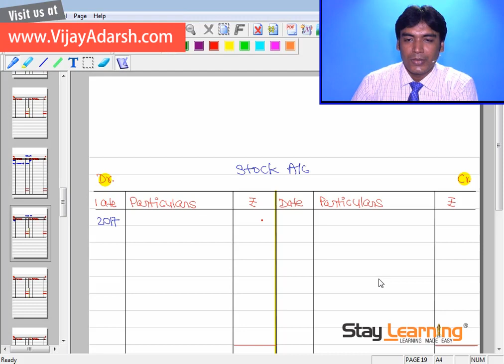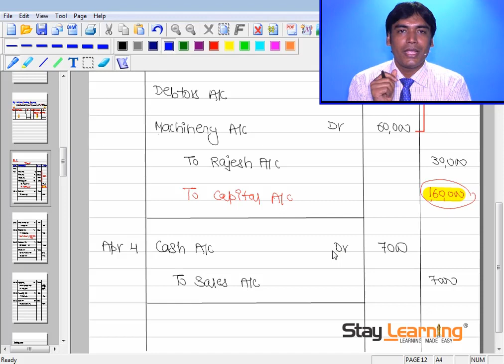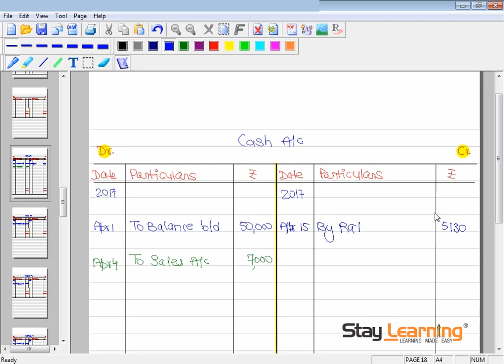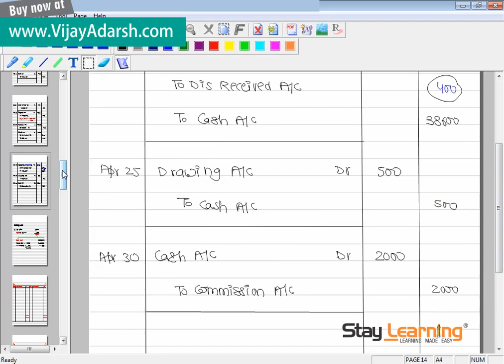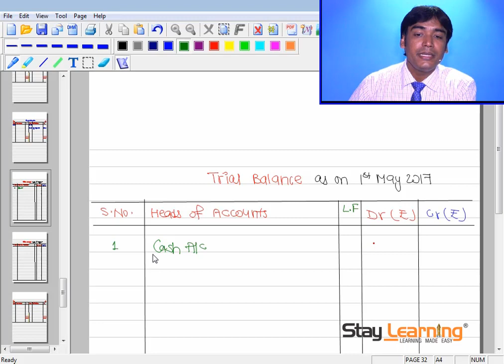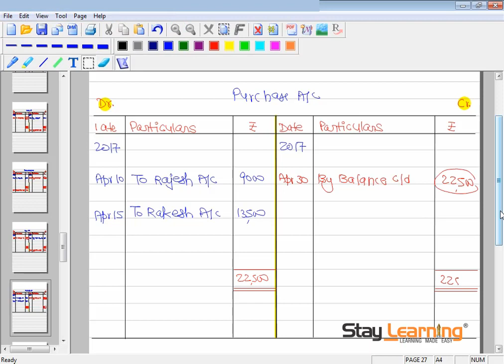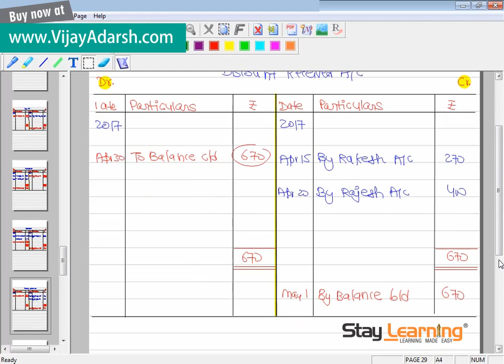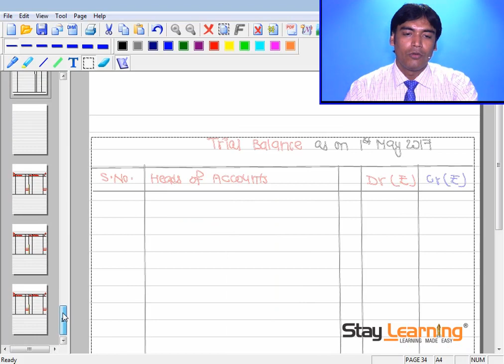Ledger Posting | Class 11 Accounts | Stay Learning | Vijay Adarsh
Ledger Posting By Vijay Adarsh

Address :
StayLearning Campus